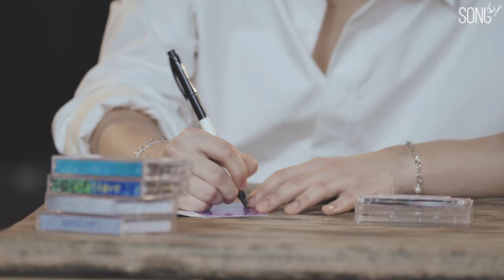Kim Seungmin performed "Steal The Show" by Lauv and "Stars And Raindrops"